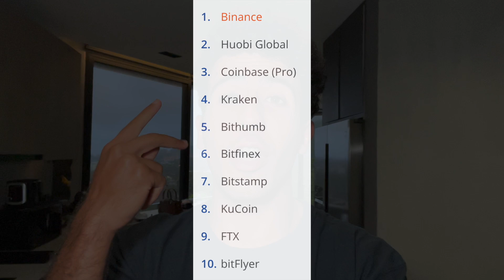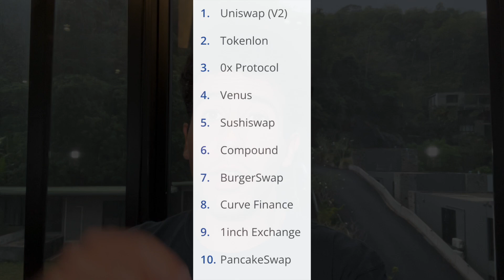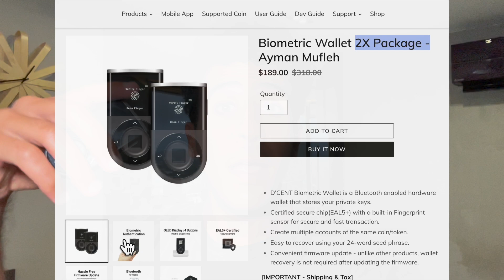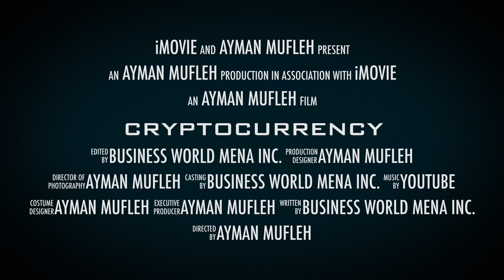YOUR CRYPTO CAN BE FROZEN IF YOU DO THIS!!! 🥶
You must see this crypto warning!!! Your crypto is NOT safe if it is on centralized exchanges. Your crypto can be frozen. You should store your crypto on de-centralized exchanges or on Crypto hardware wallets.

👉🏻Click this link for your FREE Crypto!!!

Links are in the description section 👆🏻